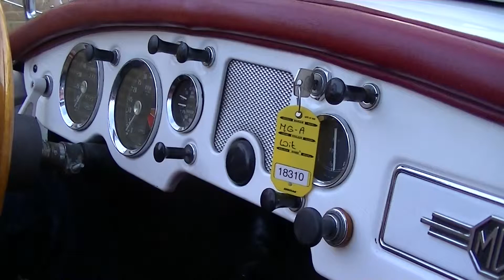MG MGA Cabriolet Old English White and red interior good condition-VIDEO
MG MGA Cabriolet Old English White and red interior good condition

4 hrs voiture de Paris, 2 hrs voiture de Lille.